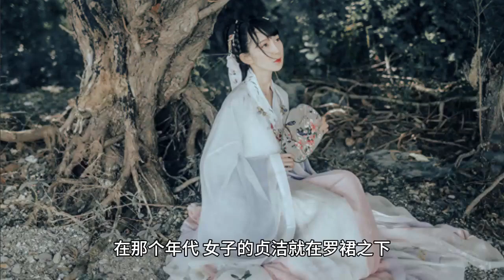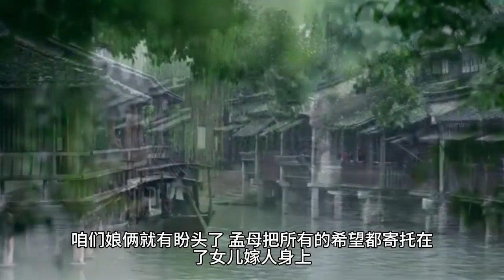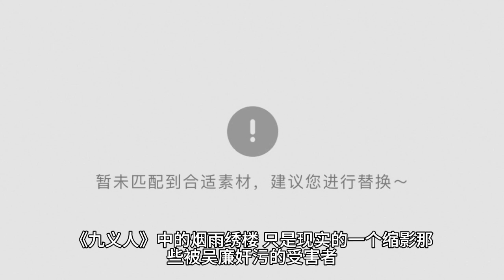《九义人》蔺如兰被逼自杀都不知，孟宛被吴廉奸污，为何选择隐瞒？原因有三